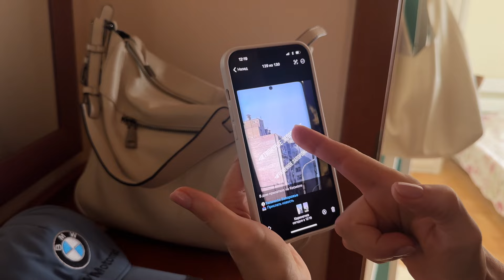Vlog: истерика в коридоре😓